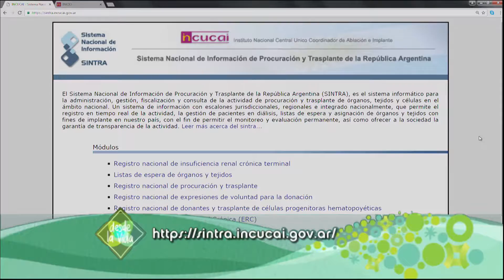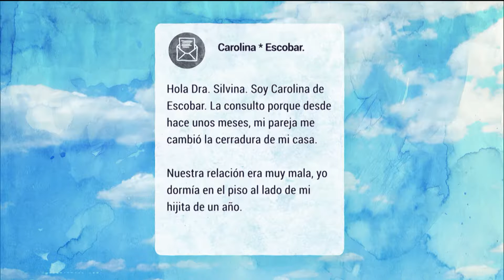Desde la Vida 24-12-2016 Donación de Órganos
Desde la Vida 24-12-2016 Nos visitan la Lic. Liliana Pierini y Alejandra Naveiro, gerenta de las relaciones del Instituto del Trasplante de CABA, para hablarnos sobre la donación de órganos